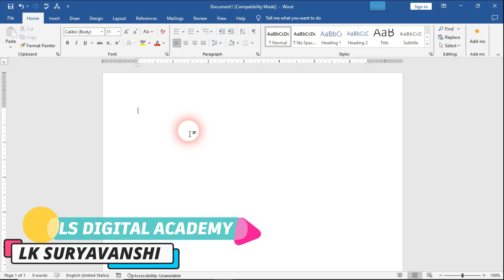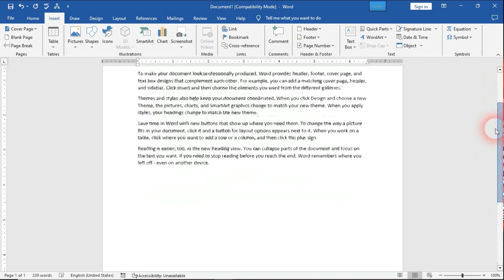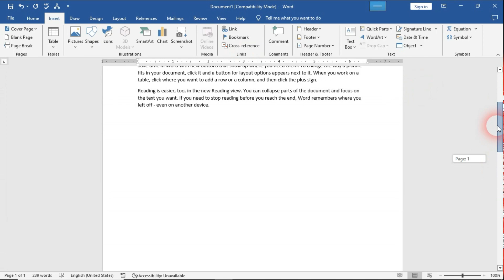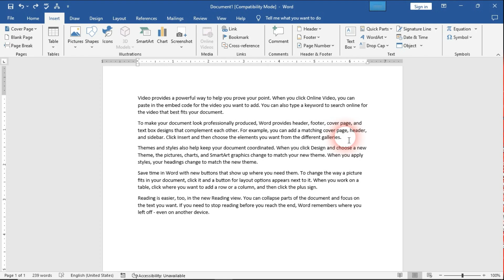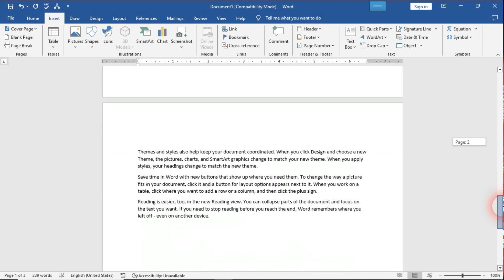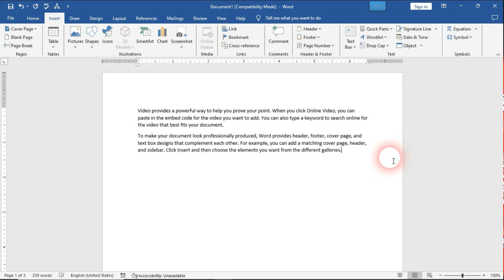Deference Between Blank Page & Page Break in Ms Word Hindi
Blank Page or Page Break Me Kya Deference Hai

धन्यवाद...